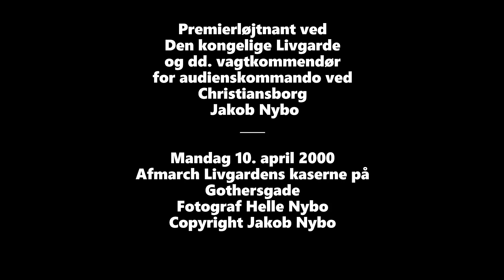Premierløjtnant Jakob Nybo Den kongelige Livgarde på audiensvagt Christiansborg mandag 10 april 2000